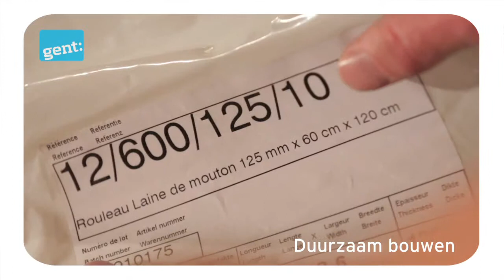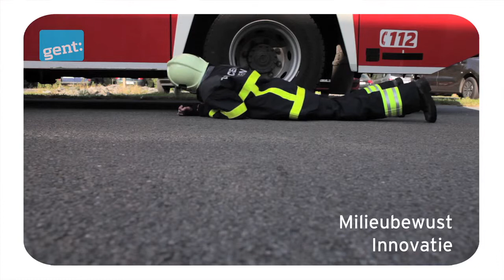Stad Gent: Duurzaam aankopen, een visueel protret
Onze jonge "Hercule" gaat "under cover" in Stad Gent om na te gaan hoe Stad Gent op een duurzame manier het aankoopbeleid voert.

File: 154 Ecoprocura Hercule NL 003